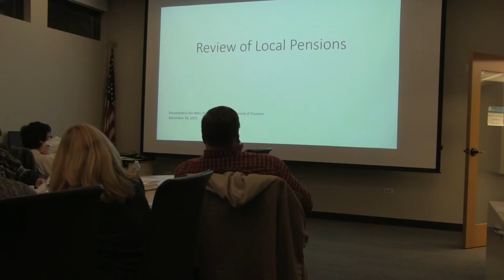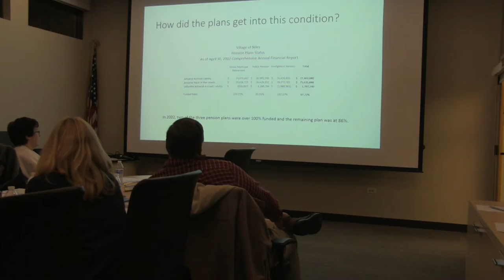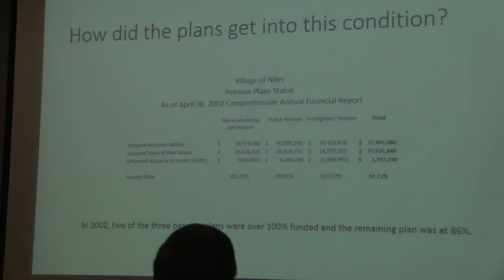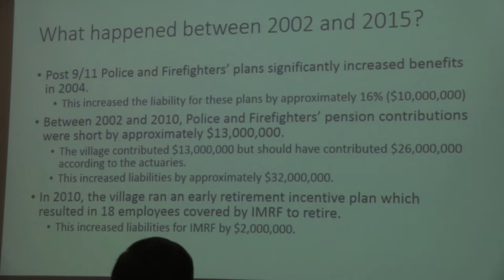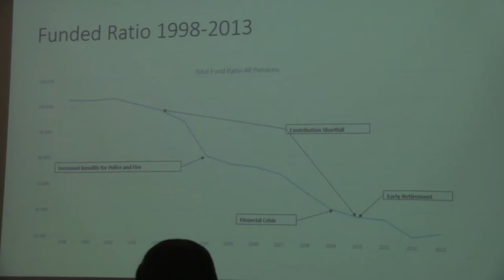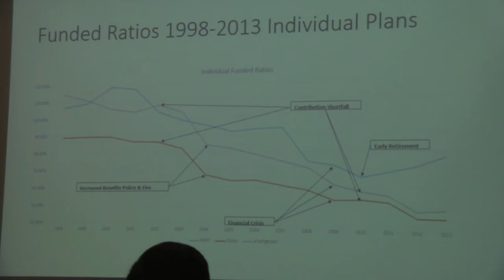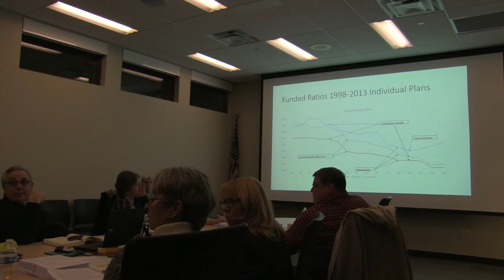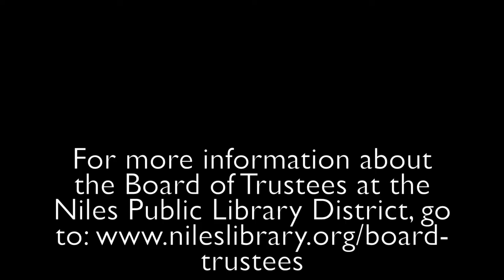Regular Board Meeting - December 16, 2015